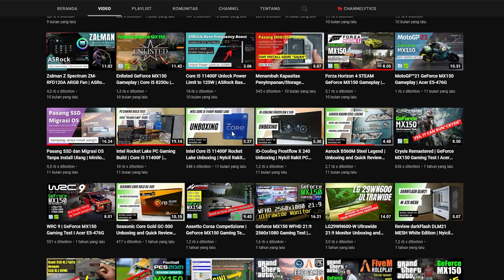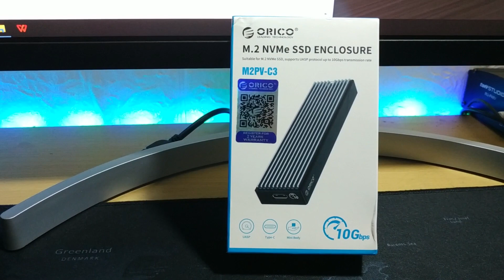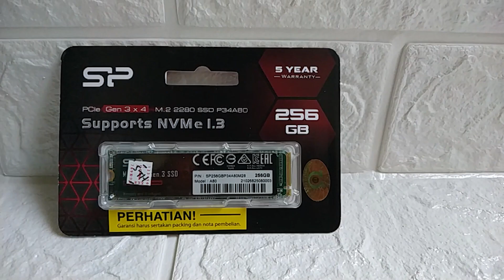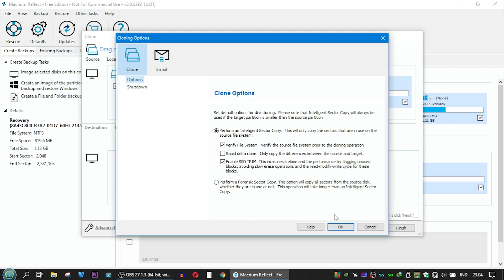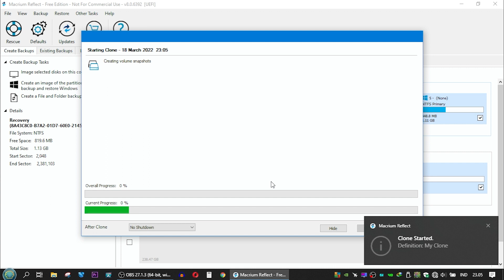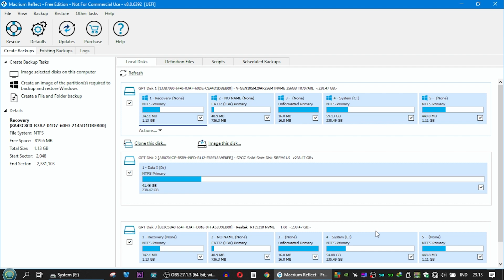ANTI RIBET!!! Ganti dan Upgrade SSD M.2 Menggunakan Enclosure SSD NVMe Orico M2PV-C3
SSD health udah 30% atau sudah penuh? mau ganti ke size yang lebih besar? tapi nggak mau repot install ulang? males ke kang servis? Ganti sendiri aja SSD M.2 laptop temen-temen dengan cara ini! Simak sampai selesai ya!

O iya yang laptopnya masih pakai SSD M.2 Sata , beli yang support ssd sata ya! Cara clone sama saja!

Kalau mau beli di sini saja:
NVME
Link pembelian Shopee(AFL):

Kumpulan video tutorial migrasi OS atau windows clonning yang mungkin berguna:
Migrasi/Clone OS ke SSD Menggunakan Macrium Reflect
#1 menit ke 04:20